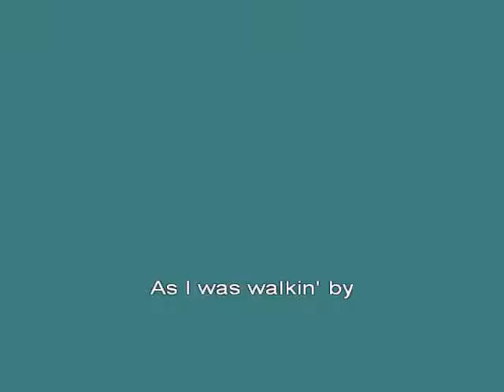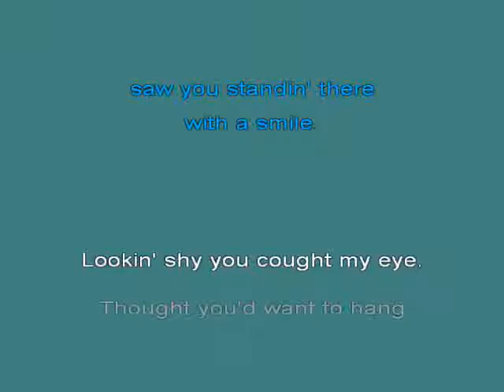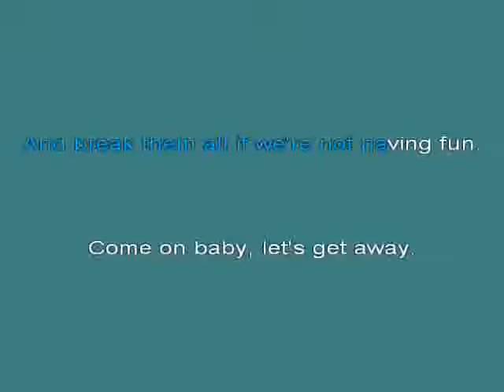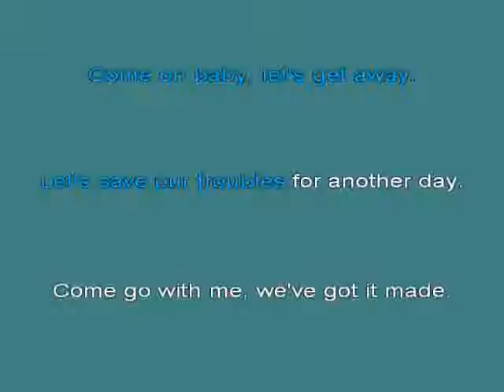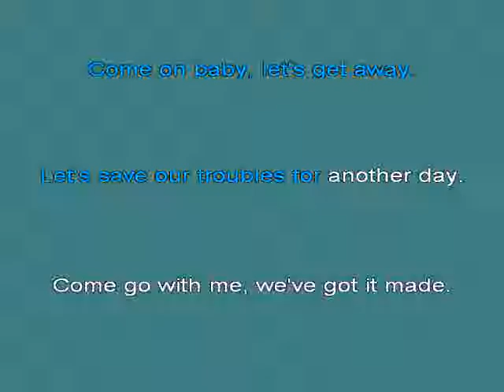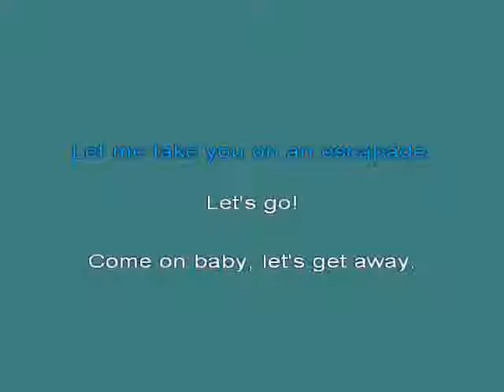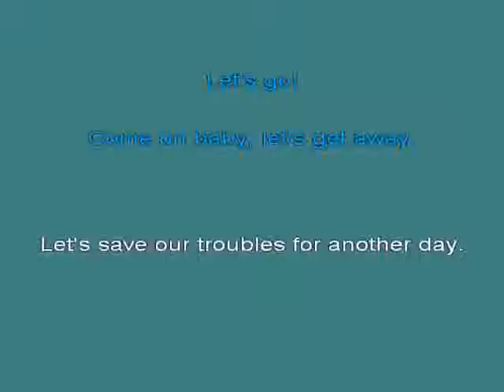Madonna Escapade [karaoke]